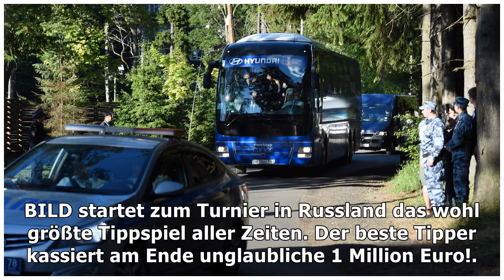Spionage-Angst! - Engländer suchen im Hotel nach Wanzen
BILD startet zum Turnier in Russland das wohl größte Tippspiel aller Zeiten. Der beste Tipper kassiert am Ende unglaubliche 1 Million Euro!